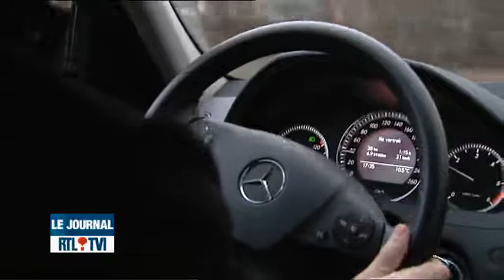70% des casses-vitesses belges sont non-conformes. 15.02.2011.flv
Vidéo du 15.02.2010 du journal de 13h RTL concernant la conformité des casses vitesse.